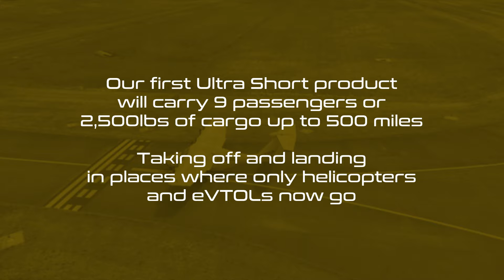Electra Ultra Short Flight August 2024